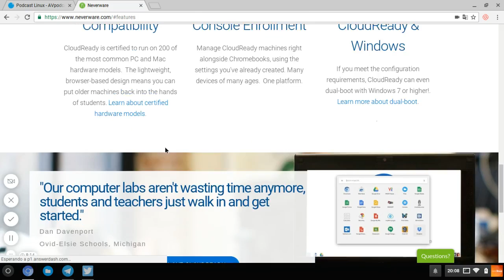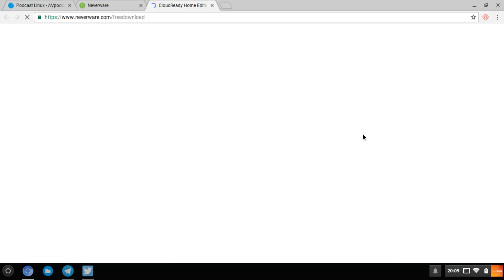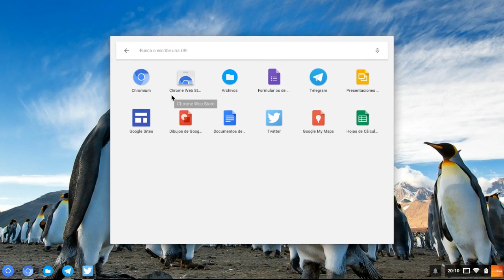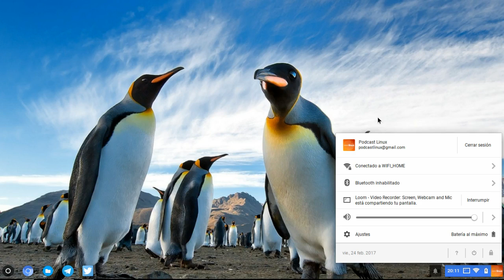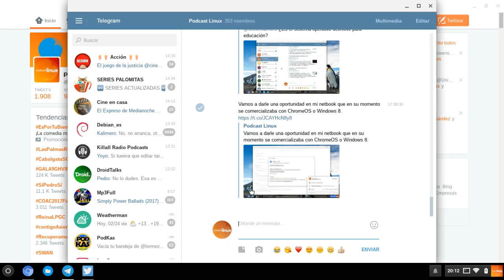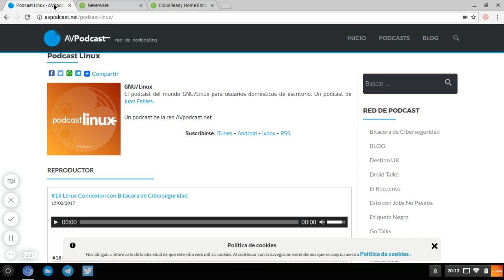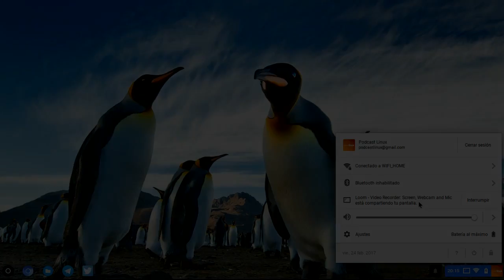ChromiumOS de la mano de CloudReady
Muy buenas linuxero.
Hoy quiero compartir contigo mis primeras impresiones de la distribución CloudReady que permite utilizar ChromiumOS (la versión abierta de ChromeOS) en nuestros ordenadores.